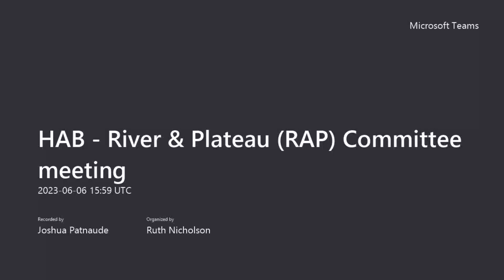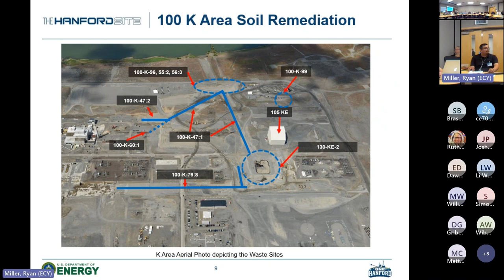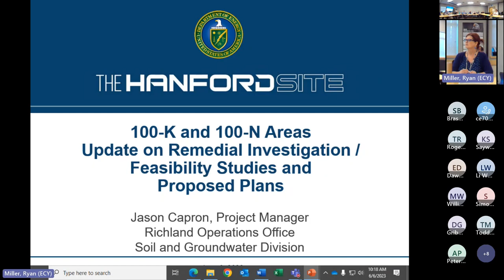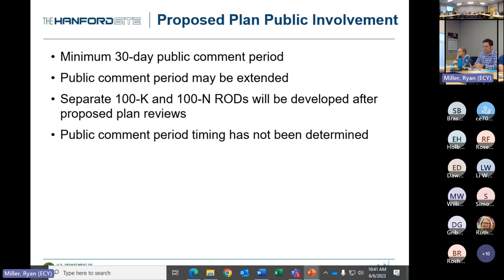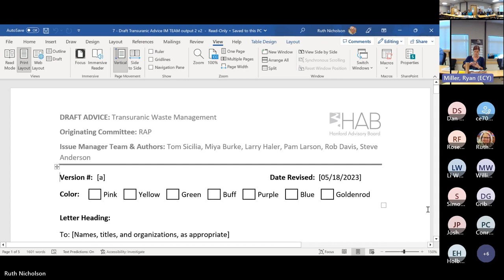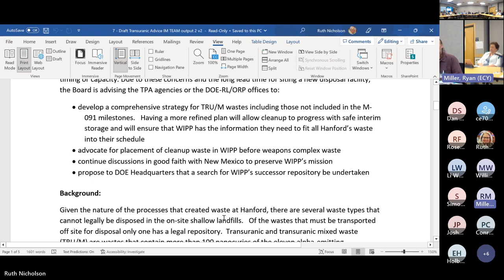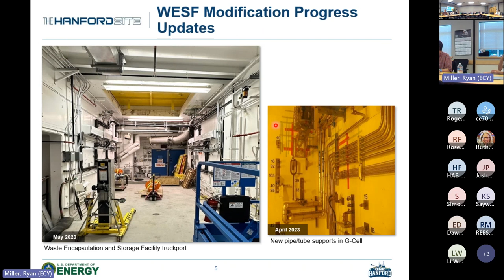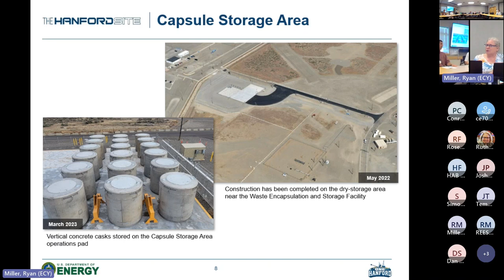HAB RAP Meeting 6-6-23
River and Plateau Committee (RAP) Meeting:
0:00:00 Opening
0:11:35 100-K Area Cleanup
1:00:20 100-K & 100-N Proposed Plans
2:06:25 Draft Advice on Transuranic & Mixed Transuranic Waste
2:51:39 Waste Encapsulation and Storage Facility
3:37:11 Open Forum
3:59:03 Committee Business